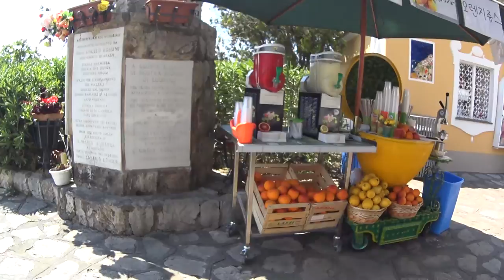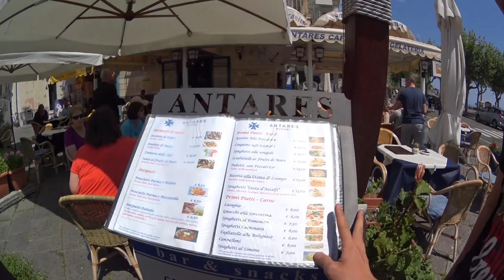sony HDR-AS100v - ITALY AMLFI tour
이탈리아 아말피 자동차 여행